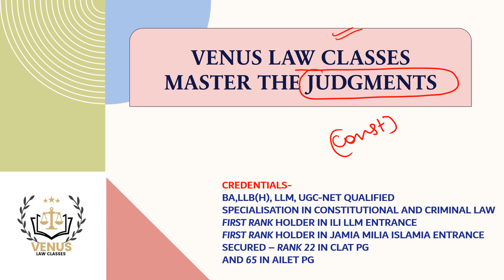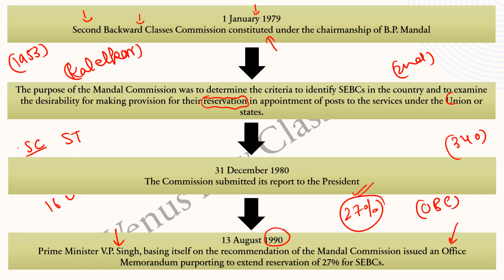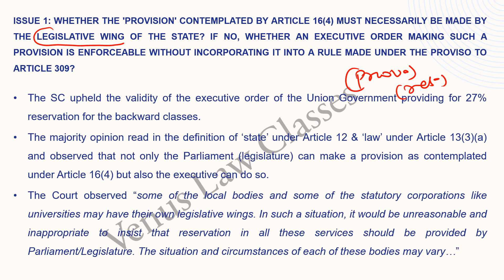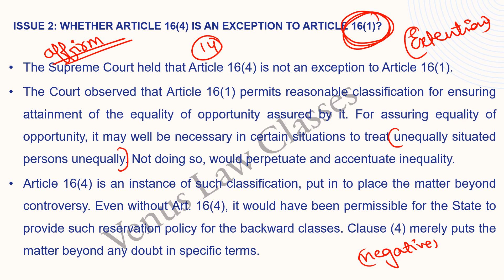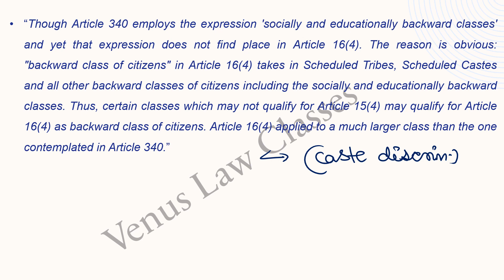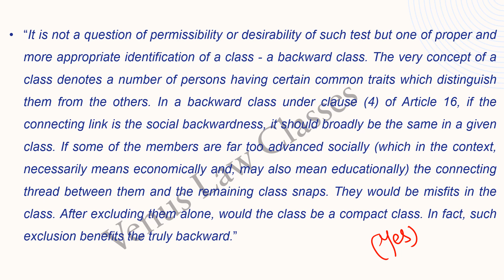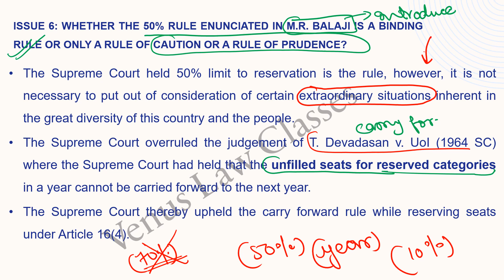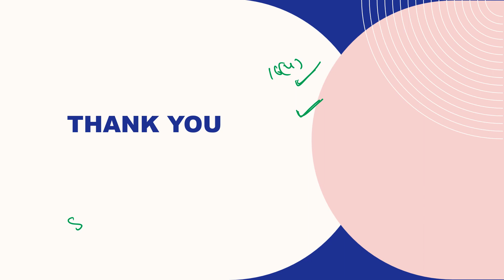Indra Sawhney v UOI | Mandal Commission| Mandal Case| Reservations for Other Backward Classes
Indra Sawhney case gave one of the most landmark judgements on the issue of OBC reservation. Kalelkar Commission and Mandal Commission were setup in order to determine the backward classes in India.

All the major issues Framed by Hon'ble SC which can be asked in Judiciary exams are discussed in the video.